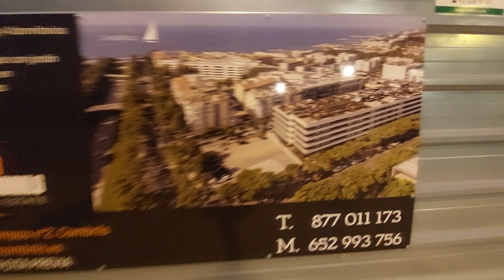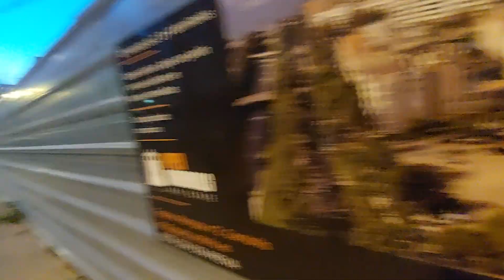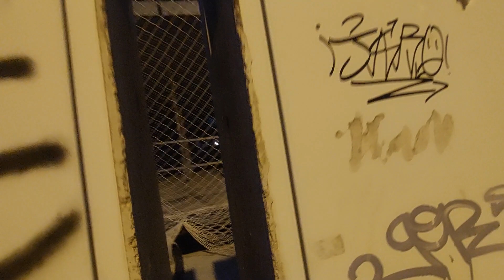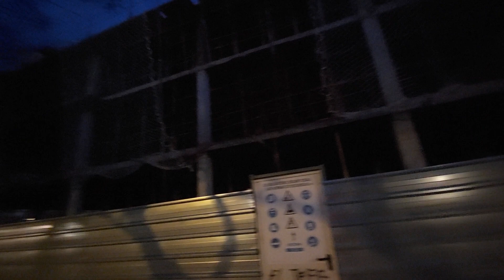New ground of new 4-story construction building in La Llosa - Part 19